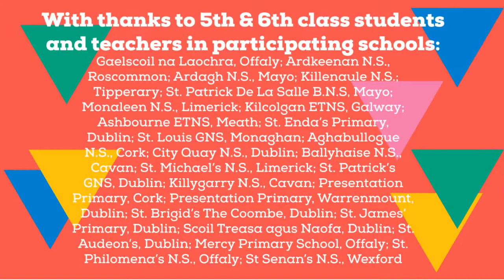What Did I Miss? Nationwide Schools Engagement Project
To accompany our live stream of What Did I Miss? by Shaun Dunne as part of Brightening Air, The Ark embarked on a nationwide engagement project with 5th and 6th class groups in schools across Ireland.

Through visual art and speechwriting workshops with illustrator Duffy Mooney-Sheppard and Kate Heffernan, we encouraged children to express, through art and words, their experiences of the pandemic and their feelings about coming to the end of another difficult school year or completing primary school at such a turbulent time.

Here are just a few examples of the work these children created.

Special thanks to:
Ailbhe Ní Churraoin and the children of 5th and 6th class in Gaelscoil na Laochra, Offaly
Niamh O'Leachain and children of 5th and 6th class in Ardkeenan N.S., Roscommon
Mary Tighe and children of 6th class in Ardagh N.S., Mayo
Brian Carrigg and children of 6th class in Killenaule N.S., Tipperary
Michael Rocke and children of 6th class in St. Patrick De La Salle B.N.S, Mayo
Niall Nicholas and children of 6th class in Monaleen N.S., Limerick
Joanne O'Reilly and children of 6th class in Kilcolgan ETNS, Galway
Ronan Crosby, Claire O'Malley and children of 6th class in Ashbourne ETNS, Meath
Stephen McKiernan, Killian Boland and children of 6th class in St. Enda's Primary, Dublin
Amanda McGeown, Niamh Harris and children of 6th class in St. Louis GNS, Monaghan
Jacqui O'Leary and children of 5th and 6th class in Aghabullogue N.S., Cork
Trish Campbell, Breedge Conway, Michelle McCaw and the children of 6th class in City Quay N.S., Dublin
Dorinda McCormack and children of 5th and 6th class in Ballyhaise N.S., Cavan
Lorraine Moran and children of 6th class in St Michael's N.S., Limerick
Rachael Oates, Sonya Murphy and children of 6th class in St. Patrick's GNS, Dublin
Alison Brolan and children of 6th class in Killygarry N.S., Cavan
Denise Lucey and children of 6th class in Presentation Primary, Cork
Stacey Gilroy, Triona O'Loughlin and children of 6th class in Presentation Primary Warrenmount, Dublin
Sarah Simcox and children of 6th class in St. Brigid's The Coombe, Dublin
Alice Conaghan, Joan Larkin and children of 6th class in St James' Primary, Dublin
Lorraine Spillane and children of 6th class in Scoil Treasa agus Naofa, Dublin
Karen Whooley and children of 6th class in St Audeon's, Dublin
Richelle Treacy and children of 6th class in Mercy Primary School, Offaly
Rebecca Madden, Gráinne Higgins and children of 6th class in St Philomena's N.S., Offaly
Ashley Doran, Petrina Tyrell, Eugene Sheridan, Gearóid McCauley and children of 6th class in St Senan's N.S., Wexford